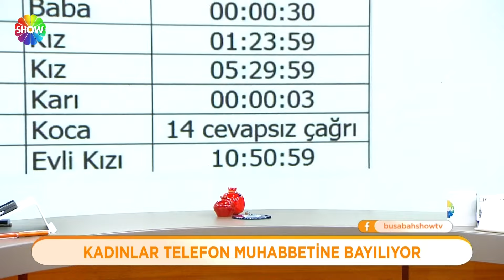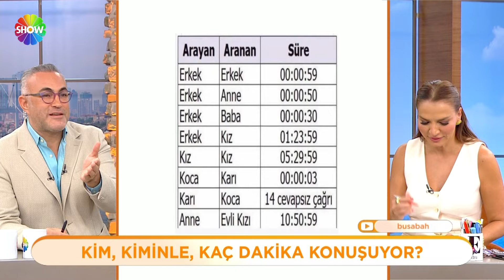Bu Sabah 718. Bölüm | 23 Ekim 2024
Bu Sabah'ın 718. Bölümünde; Reha muhtar taburcu edildikten sonra ilk kez görüntülendi. kameralar karşısına çıkan Reha Muhtar daha güçlü döneceğini söyledi. Ünlü oyuncu hamilelik sürecini anlattı. İlk 3 ayı zor geçirdiğinden bahseden Pınar Deniz yaşadığı tecrübeden bahsetti.